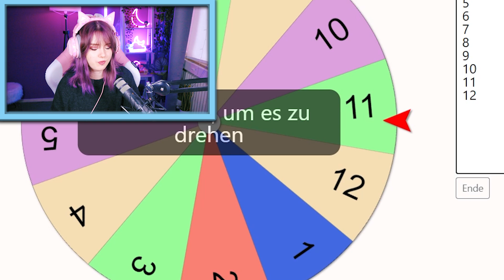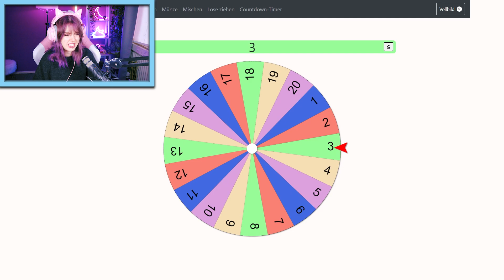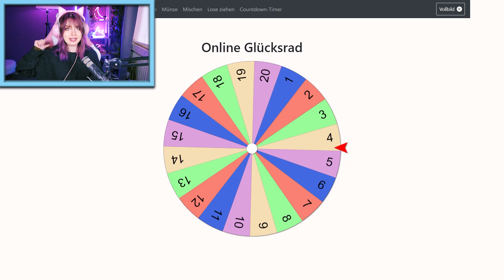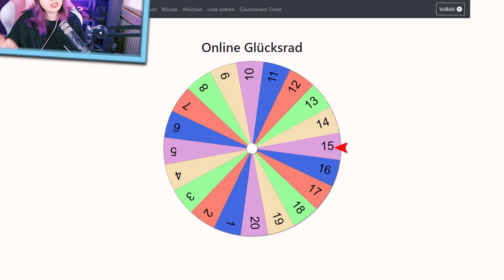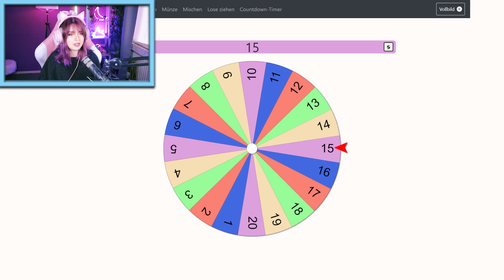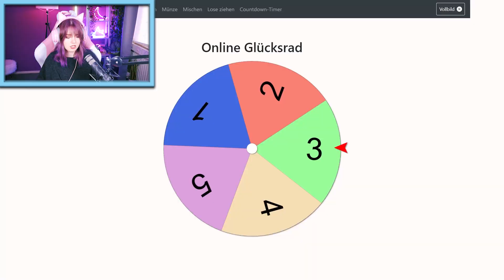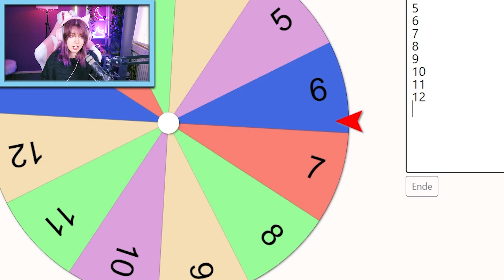GLÜCKSRAD ENTSCHEIDET MEIN SCHICKSAL in BROOKHAVEN | Roblox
Katja ist in BROOKHAVEN mit einer GLÜCKSRAD Challenge! Das Rad entscheidet heute ihr Schicksal in der Stadt!😂

Wow! Du hast tatsächlich bis hierher gelesen! Deine EXTRA Frage: Wie fandet ihr Katjas Outfit?

27381